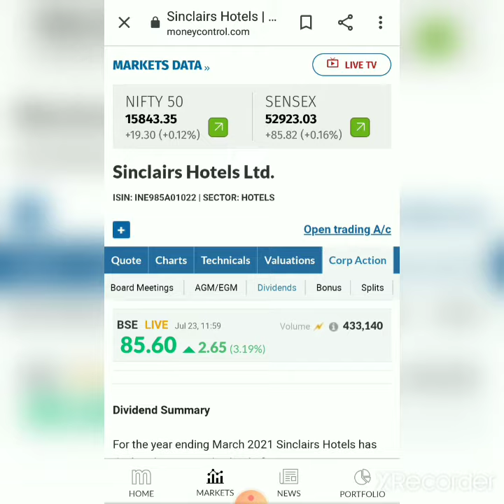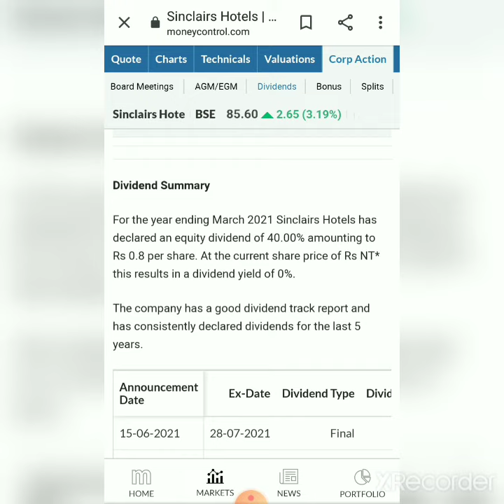Sinclairs Hotel Final Dividend with Ex&Record Date||Sinclairs Hotel Final Dividend latest news💰🎉😍🔥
# final dividend 2021
# dividend 2021
# dividend date
# final dividend date
# dividend news
# ex dividend date
# record dividend date
# latest news
# share in recent news
# share recent news
# share in news
# dividend recent news
# dividend news today
best dividend in July 2021
dividend in July 2021
dividend in July
July month dividend
best dividend paying stocks in July 2021